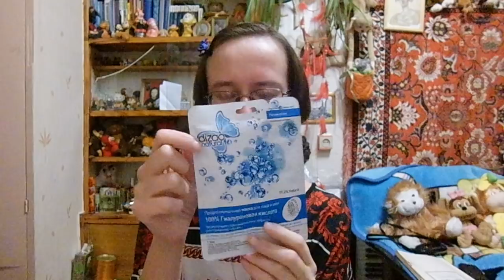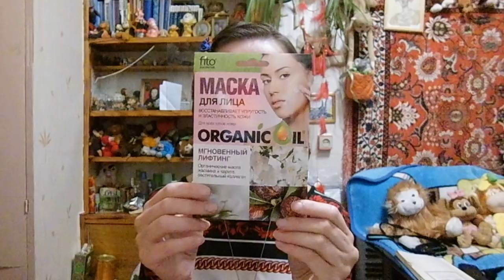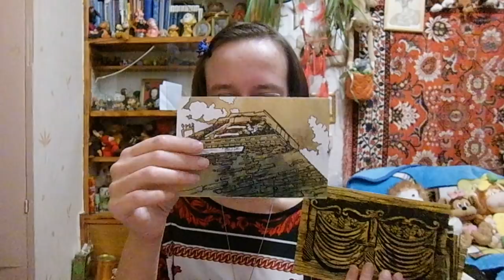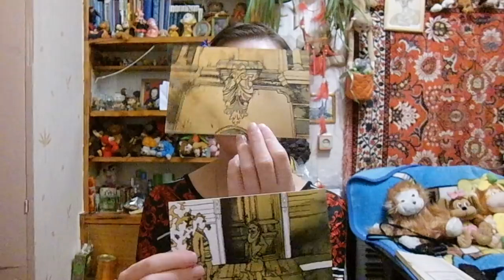посылка от Дины из Тюмени